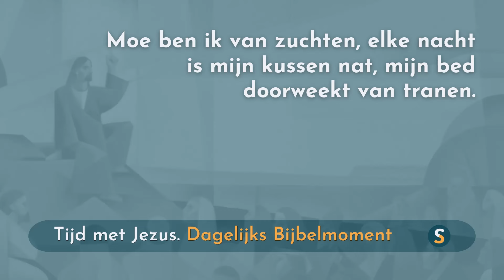Tijd met Jezus - 11 juni 2024 - Psalm 6:7